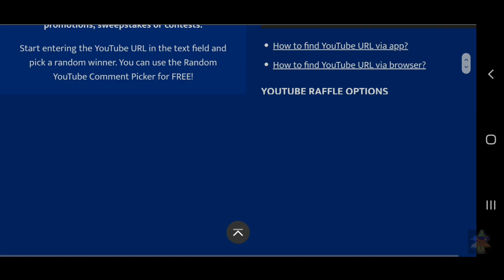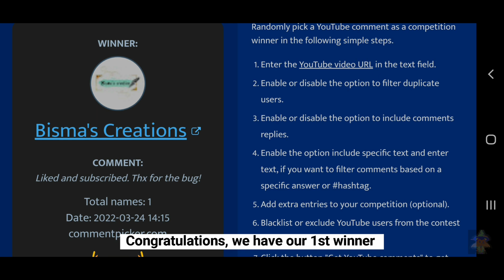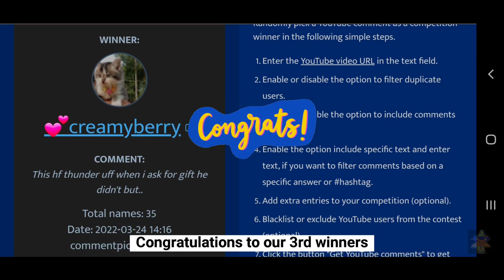2.5k SUBS | FIND THE SECRET CODE CHALLENGE | 1000 DIAMONDS GIVEAWAY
For this challenge you will have to find the secret code around my house and massage me the code in a correct order. There will be only 20 winner, each will get 50 diamonds.

Winners for my 2.5k Subscribers should do as I instructed in the video to get the gift 5 days